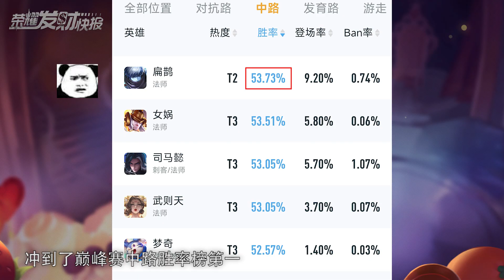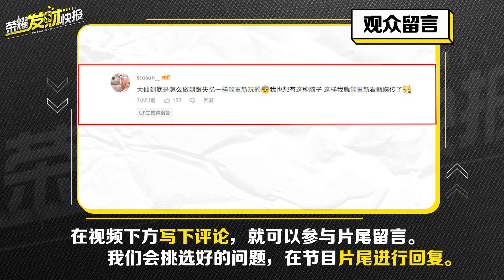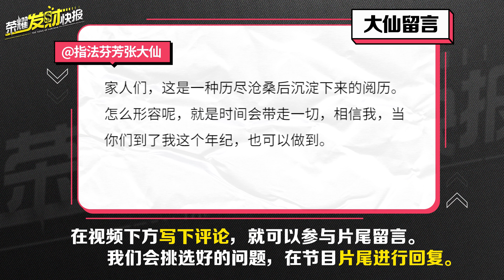【荣耀发财快报】宫本娜可露露铠爹猴哥都被他血虐！版本超强中单英雄，胜率登顶！